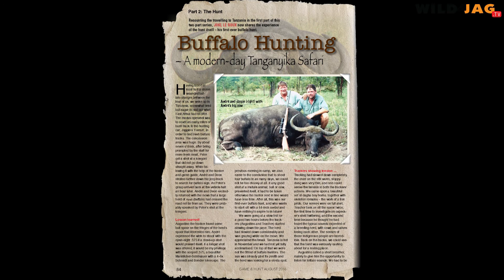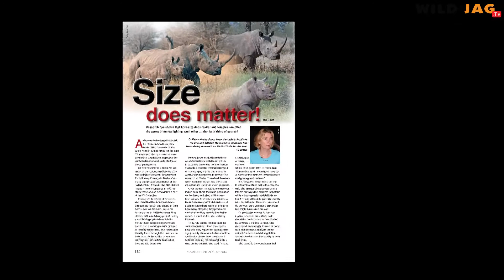WILD&WONNERLIK, Seisoen 1, Episode 4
Hierdie week het ons die voorreg om by twee veilings te kuier: Genome Game Breeders en Long Horn Game Breeders. Ons bring ook vir jou die jongste nuus in die Wild- en Jagbedryf.